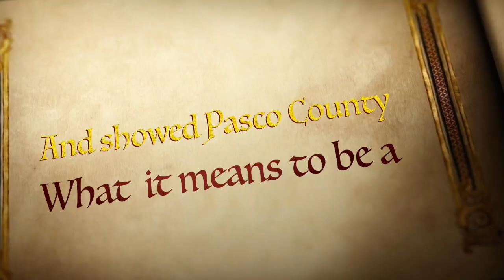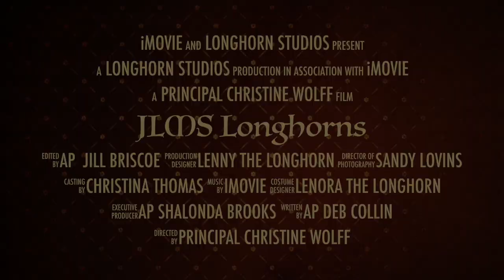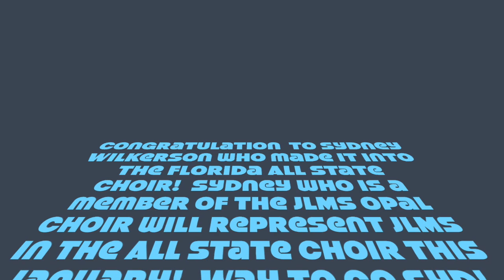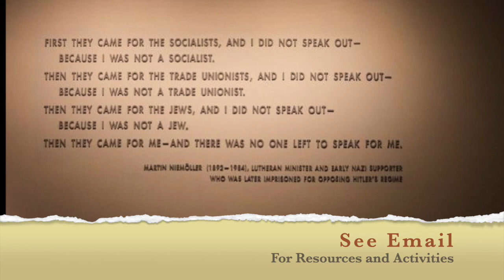News for 11.11